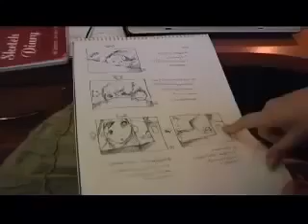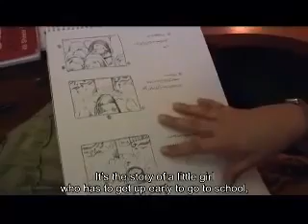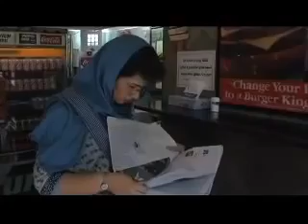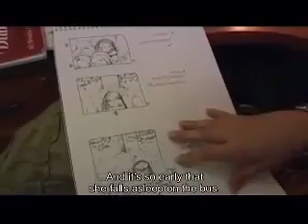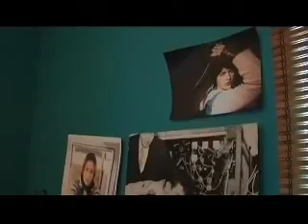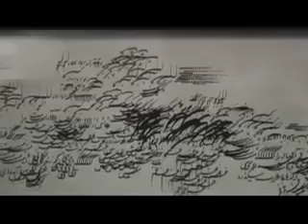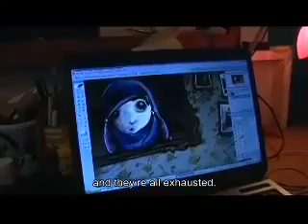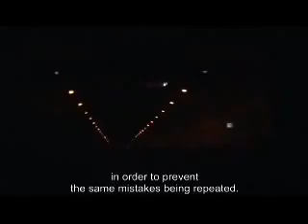7 Women - Stories from Iran - Documentary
Many Iranians had to leave their country after the Islamic Revolution. One of them returns back to document the lives of women in different parts of Iran.

An intimate portrait of a polygamist family in a rural Iranian village. The intricacies of the relationships between the four wives, their husband, their astoundingly .

a short documentary on the life of women in iran and the struggles they must face everyday. It is our job as a global community to help these women stop the .